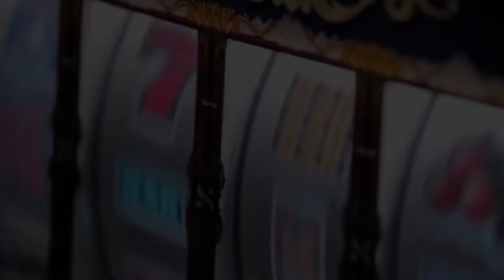Aloe Blacc - I Need A Dollar